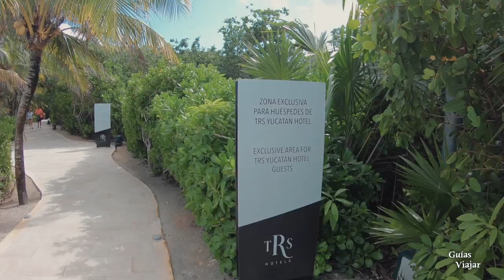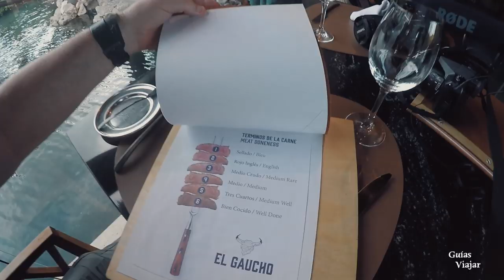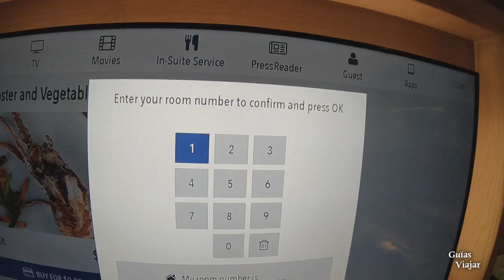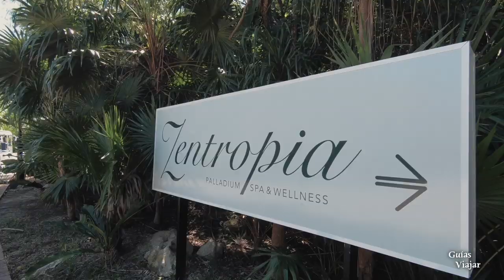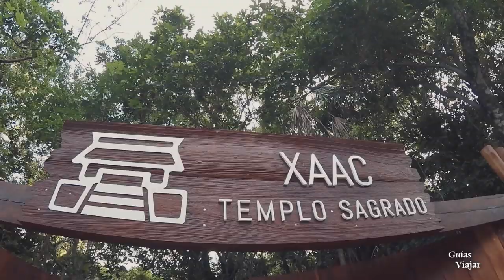MÉXICO 🇲🇽 ¿Cómo es un TODO INCLUIDO 🥃 en RIVIERA MAYA? TRS Yucatan Hotel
👀 ¿ALGUNA VEZ has visto cómo es un HOTEL DE LUJO 💎 con TODO INCLUIDO en RIVIERA MAYA?
📍Viajamos a la península del Yucatán en México 🇲🇽 para ver cómo es un hotel de lujo con todo incluido 5 estrellas ⭐️
El TRS Yucatan, hotel del grupo Grand Palladium, es uno de los mejores resorts de vacaciones en los que te puedes hospedar en Riviera Maya y en este video te enseñamos cómo es por dentro

🚨¿QUÉ USAMOS PARA NUESTROS VIDEOS?🚨